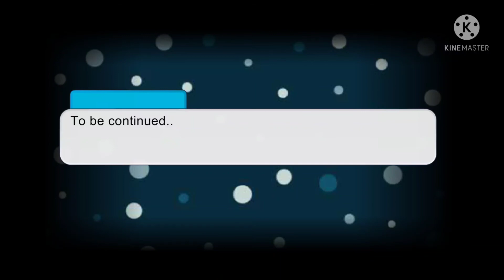If Ladybug and Chat Noir knew eachother's identities, but were unaware the other did... (Part 2)